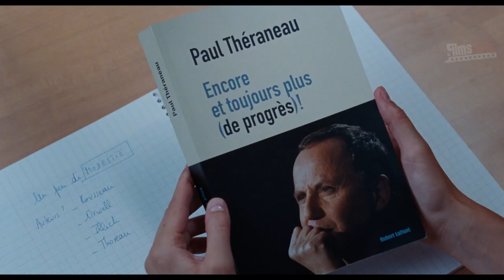ALICE ET LE MAIRE Bande Annonce (Comédie, 2019) Fabrice Luchini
eALICE ET LE MAIRE Bande Annonce (Comédie, 2019) Fabrice Luchini, Film Français